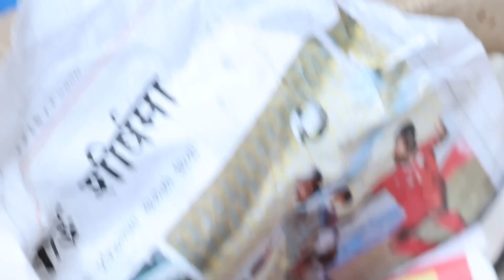HAPPY DASHAIN 2080